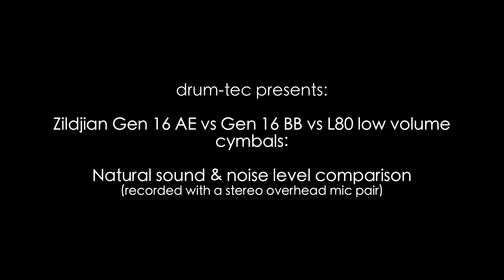drum-tec presents: Zildjian Gen16 BB vs Gen16 AE vs L80 natural sound comparison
In this video, we compare the sound of the Zildjian Gen16 BB with the Gen16 AE and the new L80 low volume cymbals in a purely acoustic setup without any pickups or sound module. The cymbals were recorded with a stereo overhead mic pair to deliver a natural, unprocessed sound.

You can also evaluate the cymbals´ actual volumes quite nicely in comparison with the silent mesh head sound of our drum-tec pro-S series electronic drum kit at the end of the video.

Drumming by Ralf Schumacher.

Happy drumming & kind regards from your drum-tec team